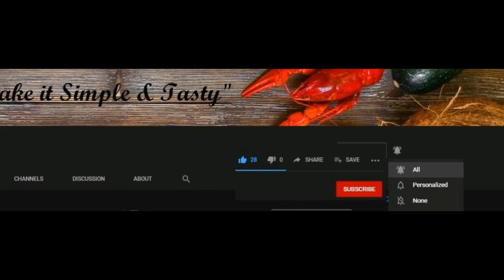Crispy Chicken Bread Rolls | Stuffed chicken Bread Rolls | Snacks Recipe Toasted | சிக்கன் பிரட்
Today let's make Crispy chicken Bread Rolls Recipe These Crispy chicken Bread Rolls  are  tasty Perfect for snacks in the evening

Ingredients.

Masala Chicken -250 Grm
Milk-1 cup
Egg-2 pcs
Chilli powder-2 tsp
Turmeric Power-1 tsp
Onion (Big Size- 1pcs)
Tomato ( Big Size-1 pcs)
Garlic & Ginger paste 1 tsp
Salt to taste
Bread slice
Bread crumbs

Hoping to hear your feedback soon.
Send in your requests as well for more recipes.